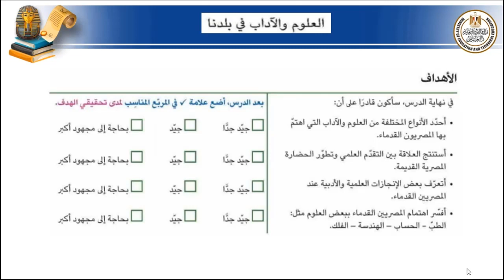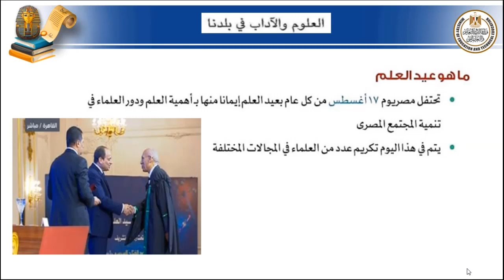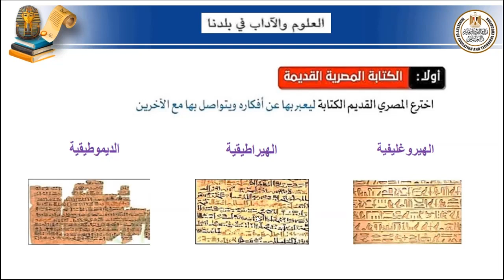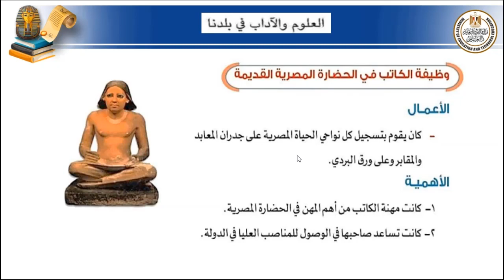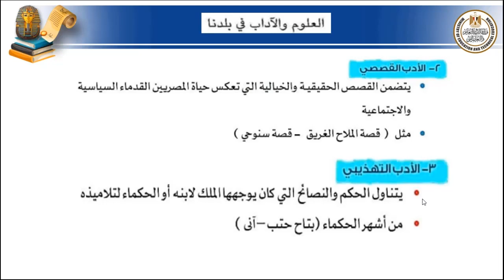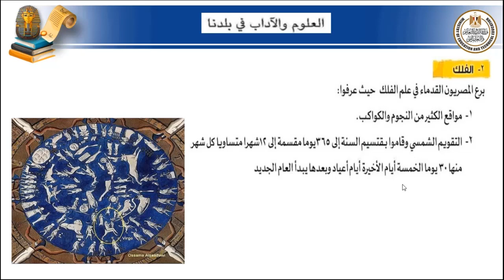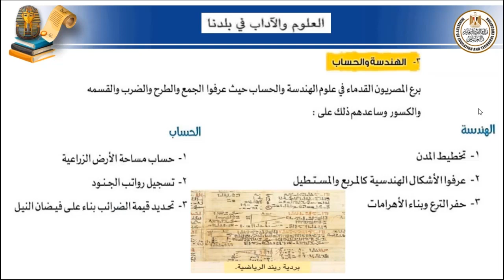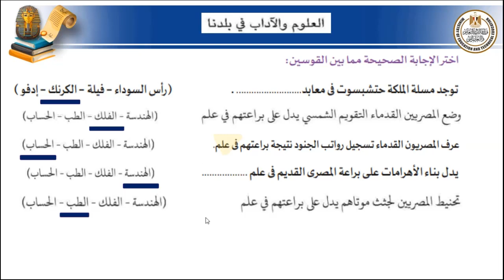دراسات اجتماعية الصف الخامس الابتدائى وحدة2 درس 4 العلوم والاداب فى بلدنا